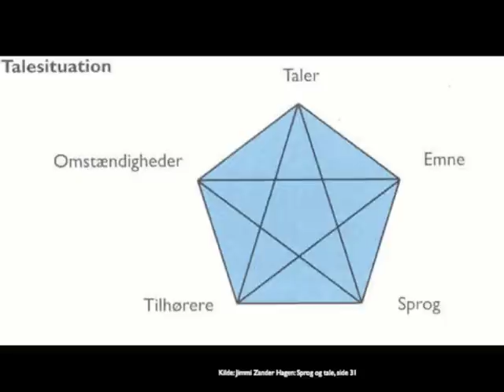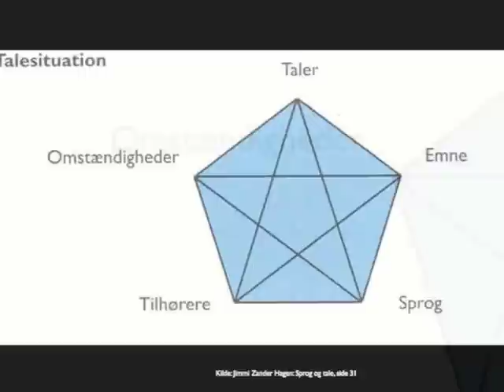Pentagrammet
kommunikationsmodel, mundtlighed